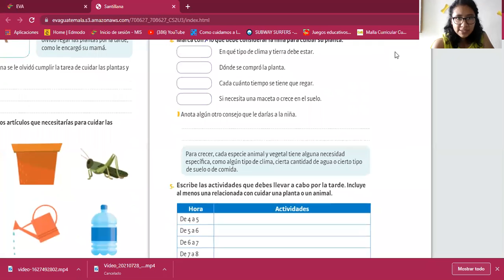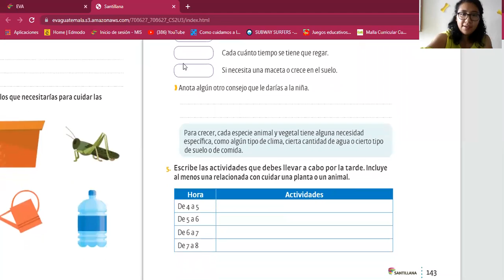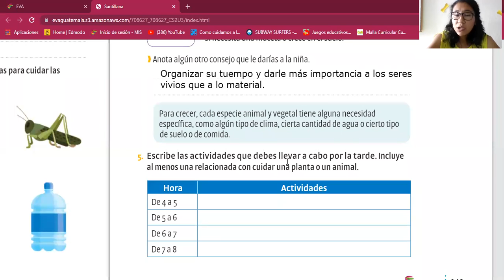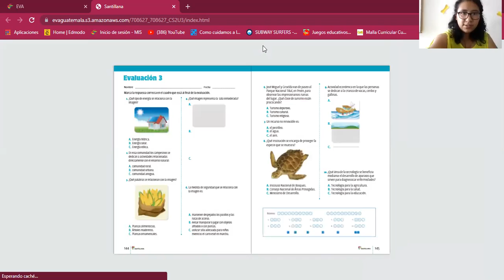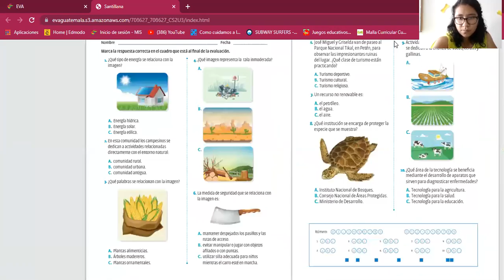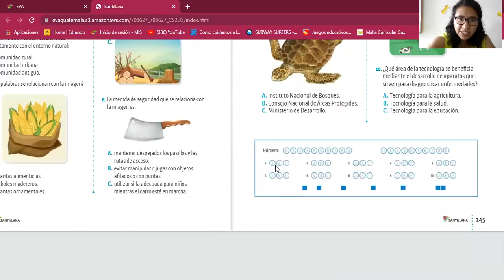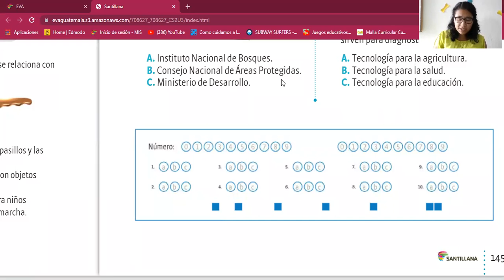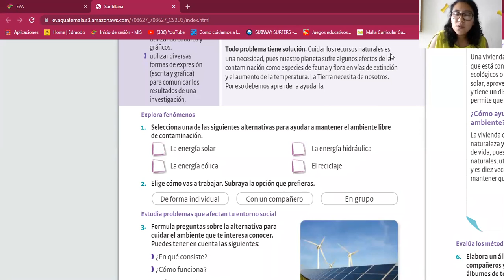2do Evaluación 3 del libro